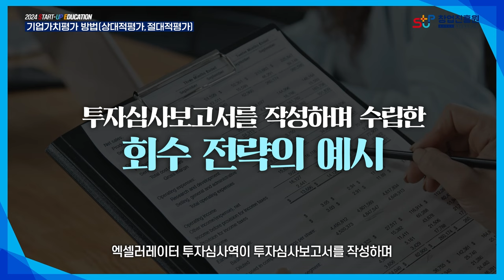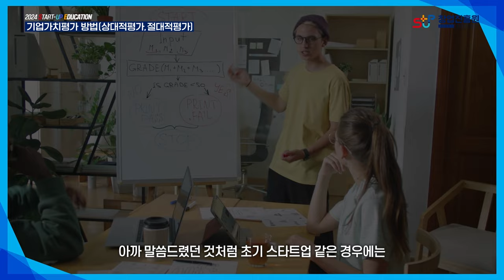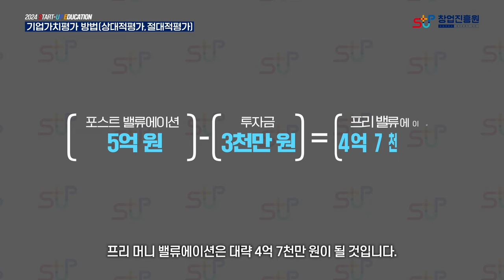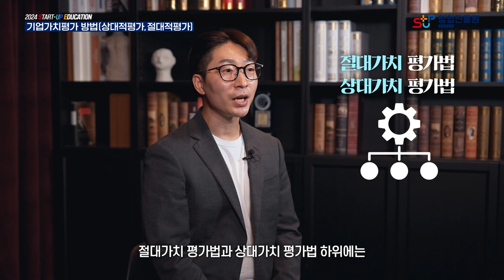기업가치평가 방법